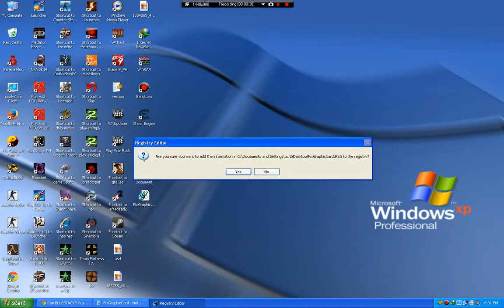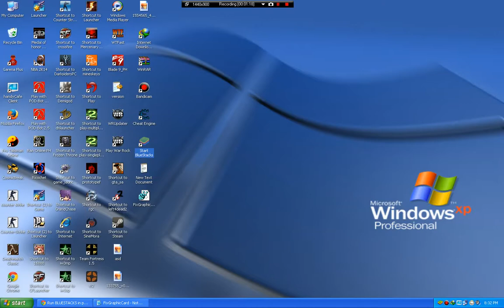Bluestacks Fixed Graphic Driver error.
Guys sana naman nakatulong kahit paano.